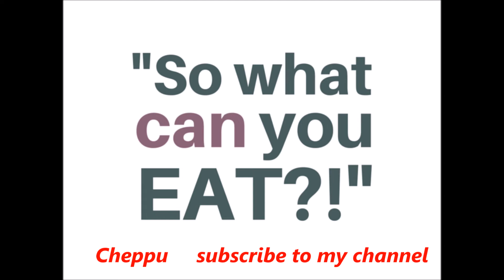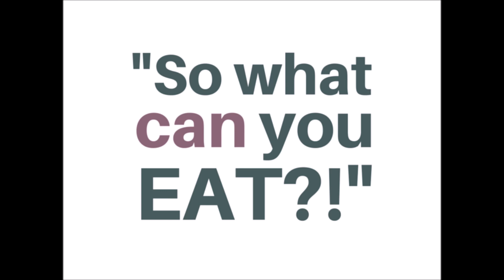LCHF/KETO ഡൈറ്റിൽ എന്തൊക്കെ കഴിക്കാം, എന്തൊക്കെ കഴിക്കാൻ പാടില്ല